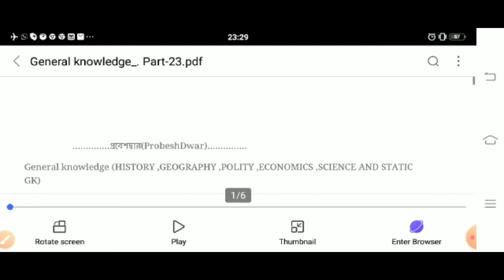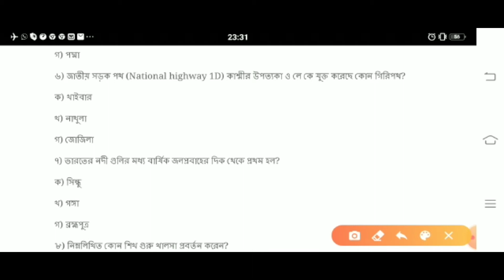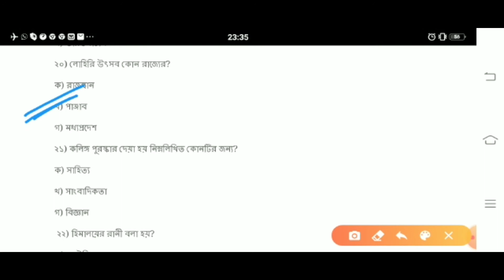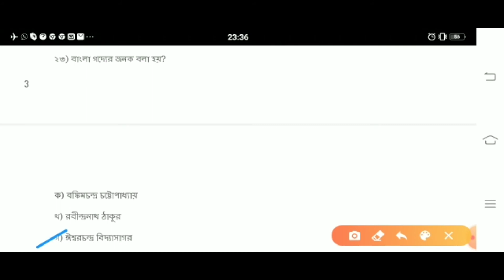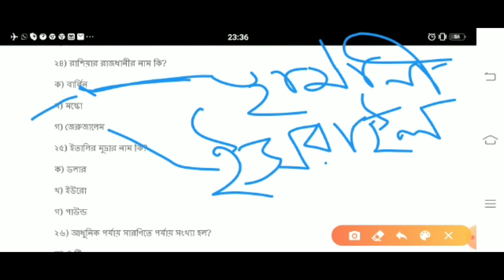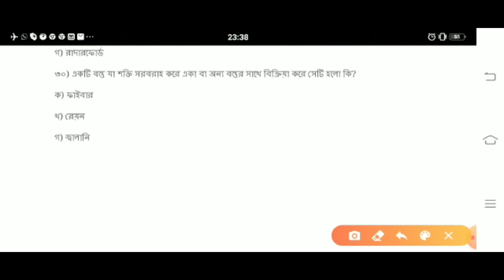General Knowledge।। Part-23।। For All Exam।। ProbeshDwar।।প্রবেশদ্বার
SIR--TUHIN GOSWAMI

Topic-General knowledge-23।।For All Exam।। ProbeshDwar।। প্রবেশদ্বার।।

আপনার আত্মবিশ্বাস, আপনার প্রবেশদ্বার ।

     বন্ধুরা আমরা যেকোন কম্পিটিটিভ পরীক্ষা সম্পর্কিত সব স্টাডি মেটেরিয়াল আলোচনা করি। যে কোন প্রতিযোগিতামূলক পরীক্ষা কে সম্পূর্ণ গাইড করা একমাত্র এবং প্রধান উদ্দেশ্য।
            এই চ্যানেলে যে সমস্ত বিষয় নিয়ে আলোচনা করা হবে সেগুলি হল।
১) জেনারেল স্টাডিজ (যেখানে থাকছে জেনারেল সায়েন্স, ইন্ডিয়ান হিস্ট্রি, ইন্ডিয়ান এন্ড ওয়ার্ল্ড জিওগ্রাফি, ইন্ডিয়ান পলিটি, এবং ইন্ডিয়ান ইকোনমিক্স, এবং মিসলেনিয়াস জিকে)
২) সাম্প্রতিক ঘটনাবলী
৩) অংক
৪) রিজনিং
            সাথে মজার এবং মনে রাখার মত ট্রিকস। এবং সকল ভিডিওর পিডিএফ ফাইল।